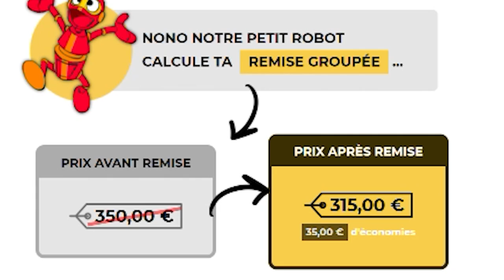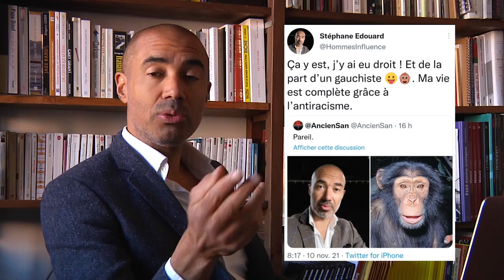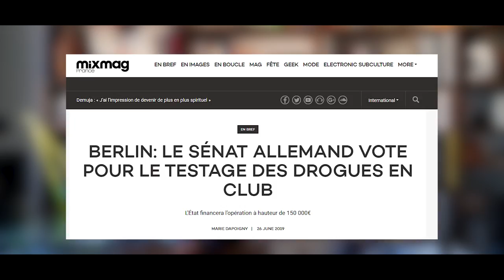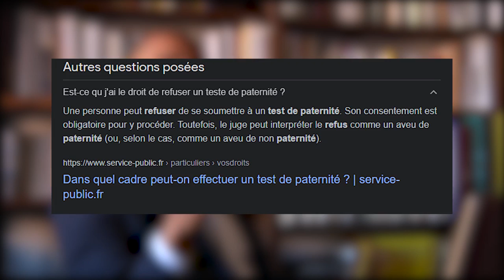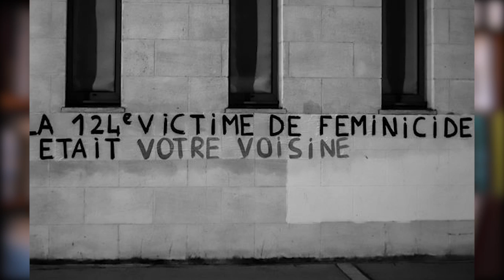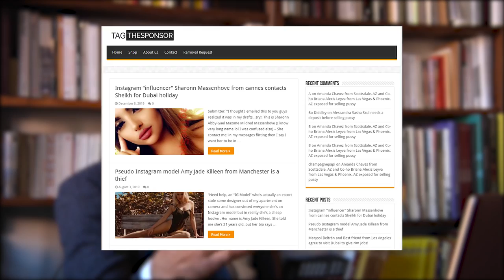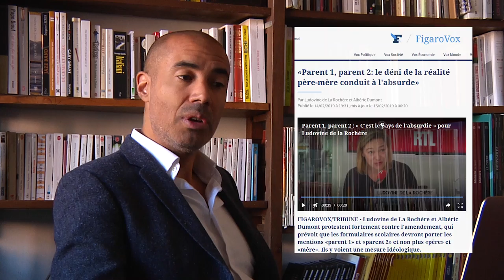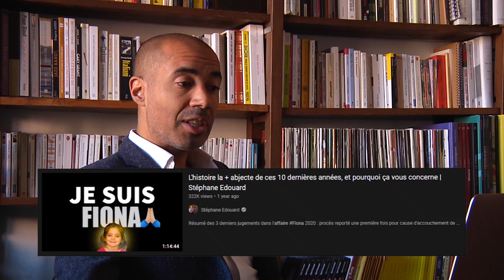Revers de la soudaine notoriété : je ne sais pas si je dois rire ou pleurer candaule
💰 31 mai - 7 juin ANNIVERSAIRE du site